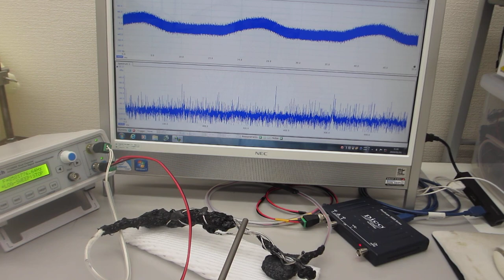低周波の共振現象と、高周波の非線形現象をコントロールする、オリジナル超音波発振制御プローブの製造技術（圧電素子の表面弾性波を制御する技術）